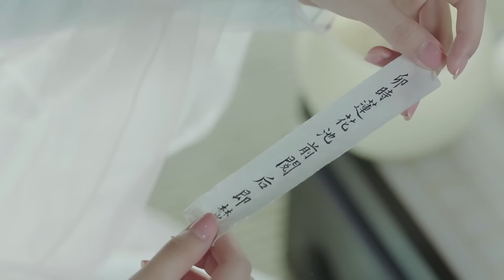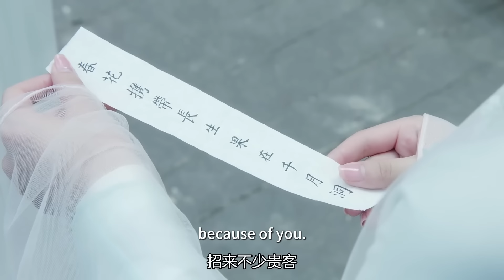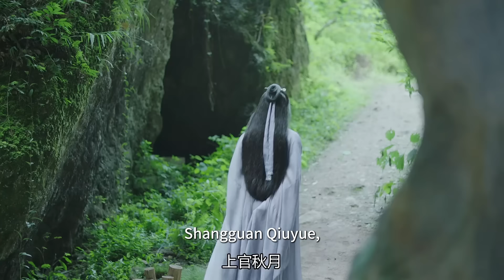【Movie6/10】灰姑娘與心上人舉行婚禮，怎料下一秒惡魔殺到，當場搶婚囚禁灰姑娘💗cdrama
💗熱門大陸電視劇每日更新💗承君喜愛，我的榮幸，如果您有什麼想法或是建議，請在視頻下方進行評論，最后，希望我的視頻能給您帶來愉快

🌸Drama Name：Love Better Than Immortality
（劇名：天雷一部之春花秋月 TLYBZCHQY）